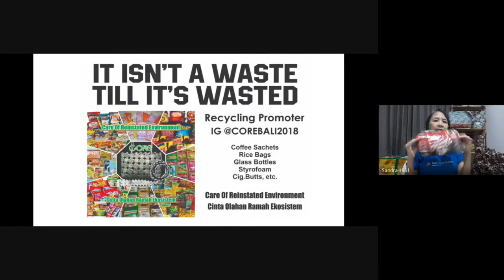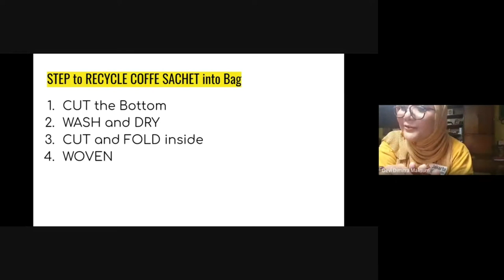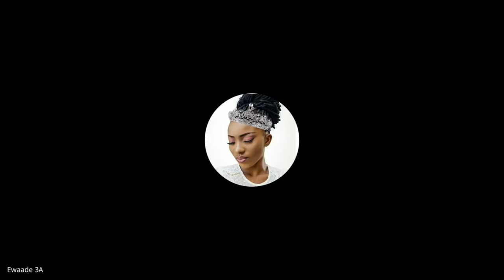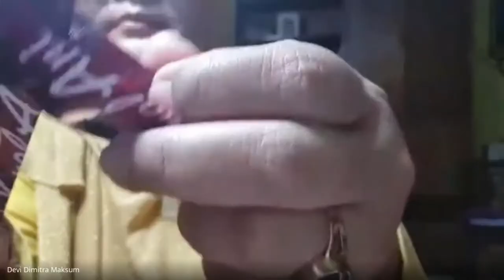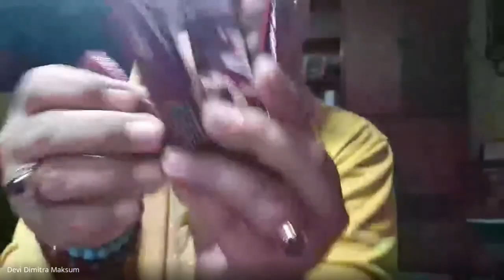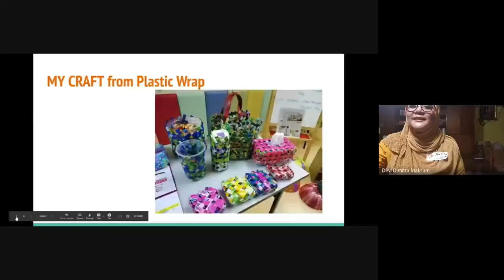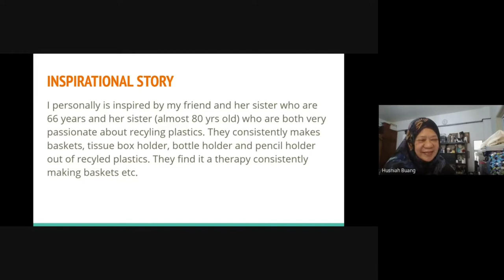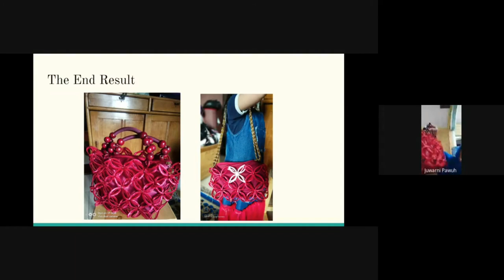Virtual Meetup Recycle Coffee Sachet into Bag Local Guides connect